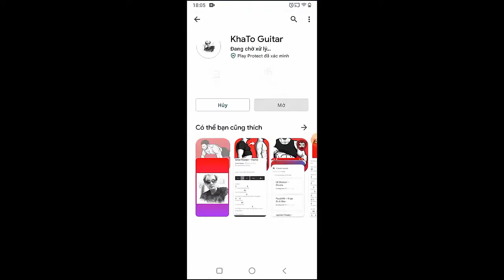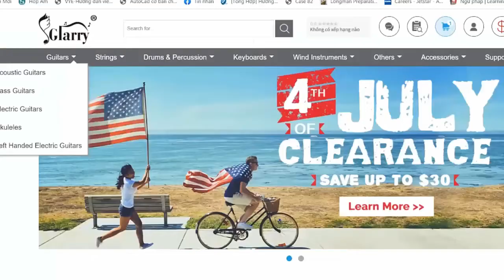YUNGBLUD - Sx Not Violence | Guitar Tutorial